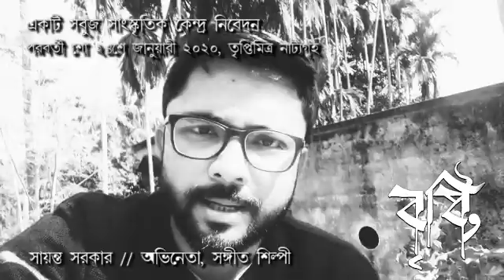BRISTI (Promo publicity next 24th January'20 show)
A Sabuj Sanslritic Kendra production
Direction Rajesh Debnath